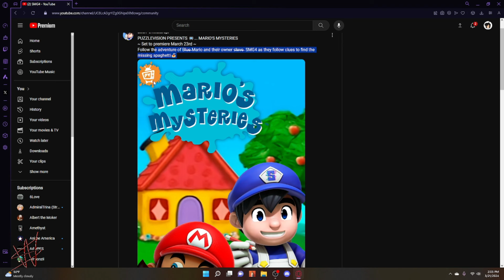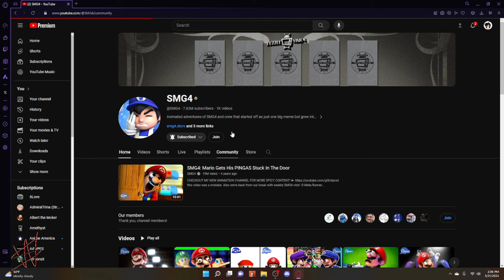A Puzzle To Solve EACH WEEK for the SMG4 Gang?? Puzzlevision's FIRST Upcoming Show!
So one puzzle each week to solve?